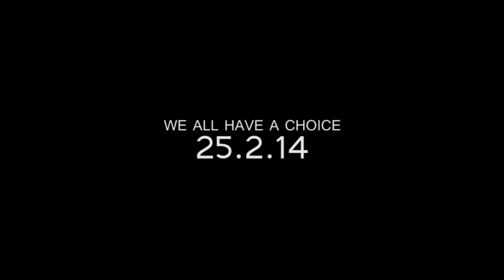Monument Final Trailer (2014)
The final trailer Monument, an upcoming syfy short film.

Premiere Night: 25/2/14
Online Release: 6/3/14

Synopsis: When an asteroid heads for Earth, two people choose to stay behind and watch the world come to an end.

Starring Callan Wright, Rachel Gobel, Andy Sparnon, Salvatore Merenda and Jason Muller